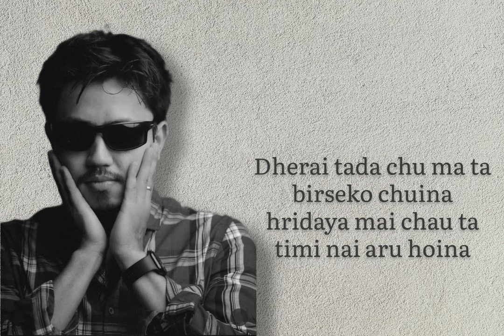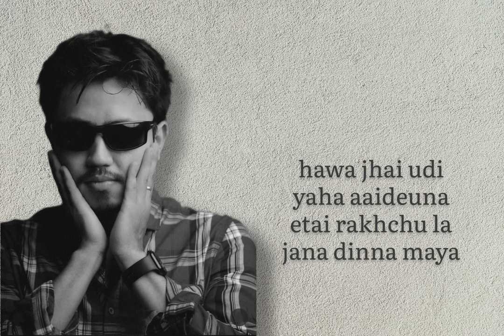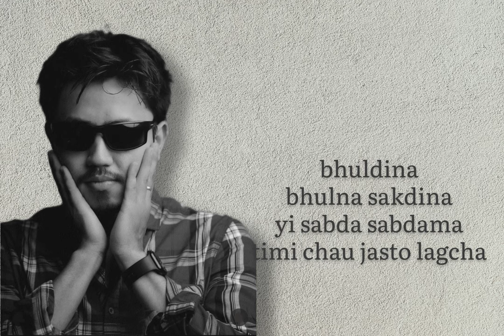Vanana Matra - John Chamling - Karaoke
Karaoke of a Beautiful Song by John Chamling !
Hope u will like this Karaoke :D

If you want to use this karaoke .. mention the link of this karaoke in the DESCRIPTION :D